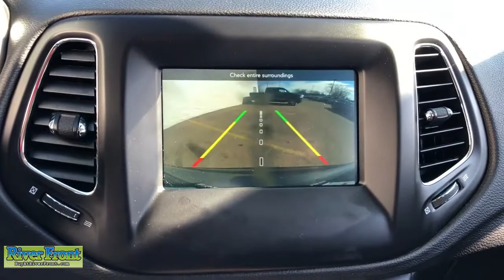2018 Jeep Compass St. Charles, Aurora, Glendale Heights, Naperville, North Aurora, IL R6541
Granite Crystal Metallic Clearcoat Used 2018 Jeep Compass available in North Aurora, Illinois at RiverFront CDJR. Servicing the St. Charles, Aurora, Glendale Heights, Naperville, IL area.

We are open and ready to assist in your vehicle purchase! Clean CARFAX. Granite Crystal Metallic Clearcoat 2018 Jeep Compass LatitudebrFWD 2.4L I4brbrbrOur mission is to earn the customer's loyalty by delivering sales and services experiences with high quality, excellent value, integrity and enthusiasm. We function as a team, work ethically and focus on meeting and striving to exceed the expectations of our customers.brbrRecent Arrival! Odometer is 18860 miles below market average! 22/31 City/Highway MPGbrAwards:br  * 2018 KBB.com 10 Best All-Wheel-Drive Vehicles Under $25,000   * 2018 KBB.com 10 Most Awarded Brands